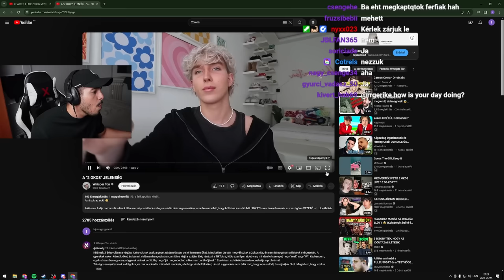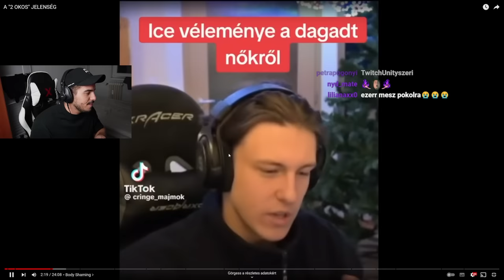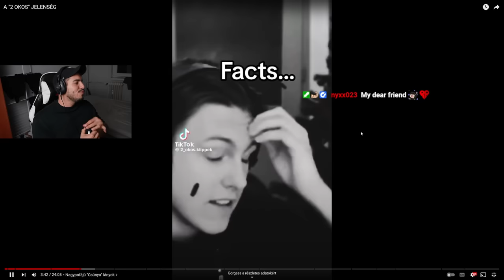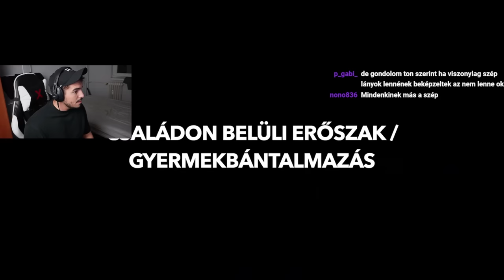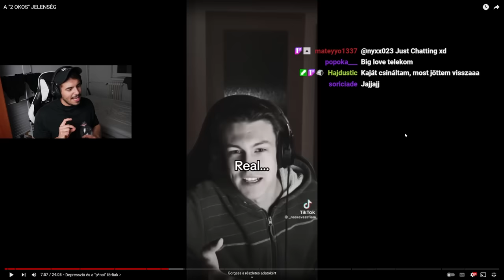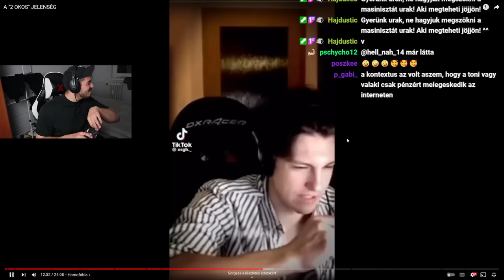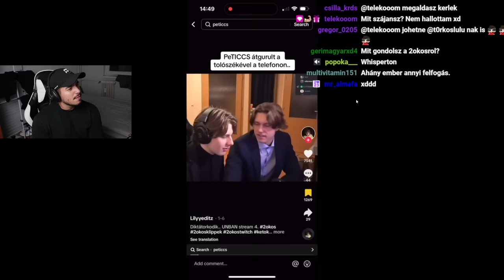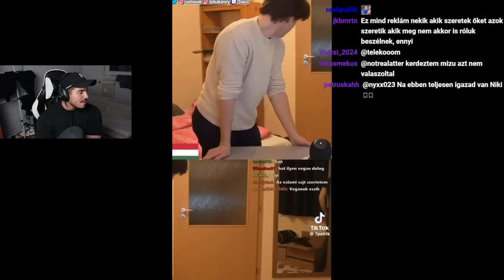Kajak Ilyeneket Mondanak A 2Okosék?